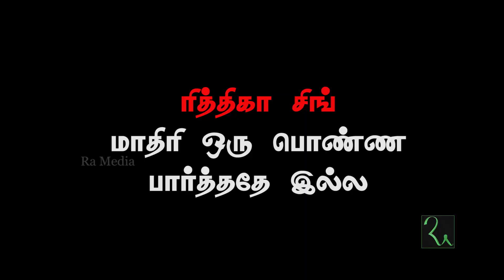ரித்திகா சிங் மாதிரி ஒரு பொண்ண பார்த்ததே இல்ல Oh My Kadavule Audio Launch Shara Speech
Vijay Sethubathi's new movie in Tamil ' Oh My Kadavule ' Audio Launch Event